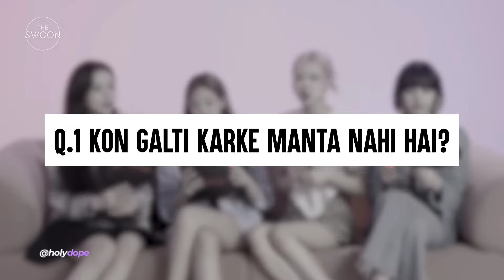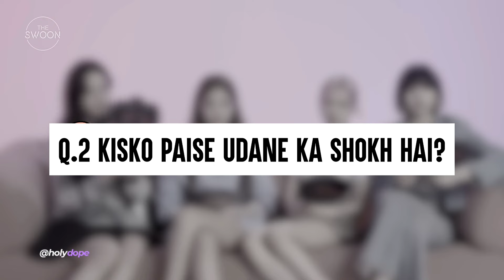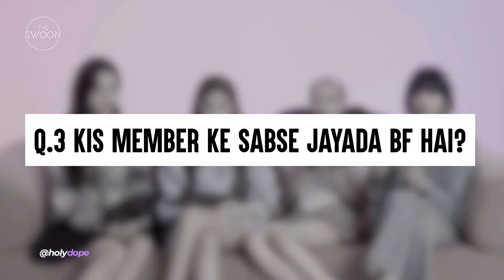blackpink hindi : Jennie cafe love | blackpink hindi dubbing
blackpink hindi dubbing || blackpink in hindi

blackpink hindi dubbing
blackpink   cute life   blackpink in hindi
blackpink hindi dubbed
korean drama in hindi dubbed
holy dope  blackpink hindi